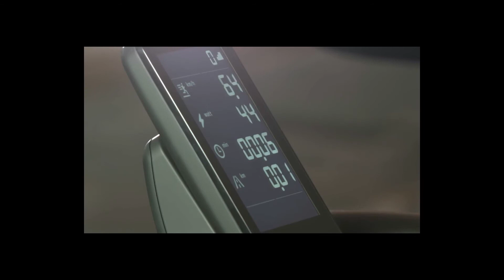Holmes Place Geneva - SKILLMILL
SKILLMILL is the first product allowing everyday athletes to improve their Power, Speed, Stamina and Agility, and enjoy the benefits of professional sports training in a safe, engaging and effective way. Now available at Holmes Place Geneva.